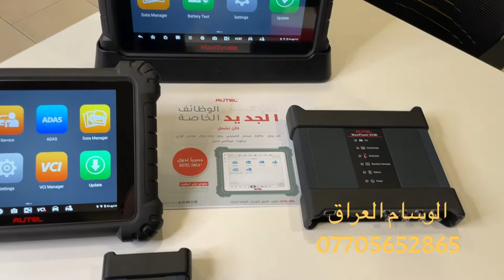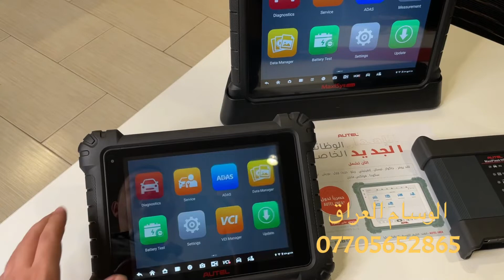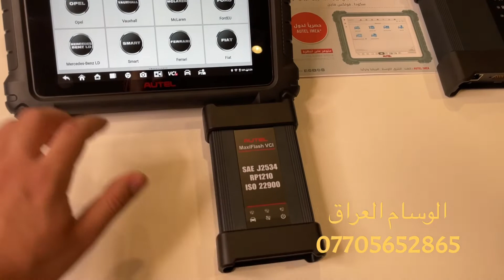اجهزة برمجة السيارات اون لاين autel maxisys ms909 autel maxisys ultra برمجة اون لاين